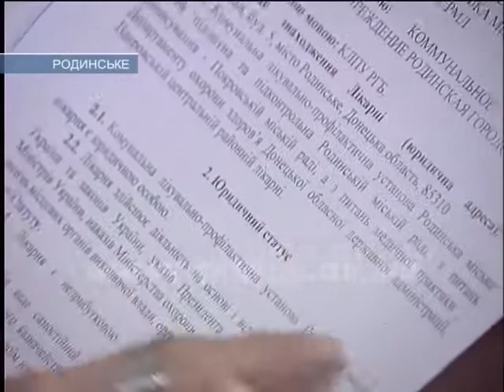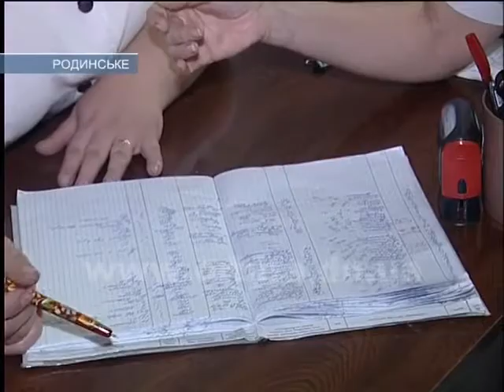О работе Родинской городской больницы рассказала новый главврач